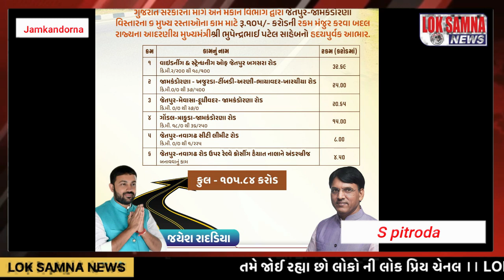જામકંડોરણા મનસુખ માંડવીયા અને જયેશ રાદડિયા ની જોડી રંગ લાવી વિકાસ ની વણજાર